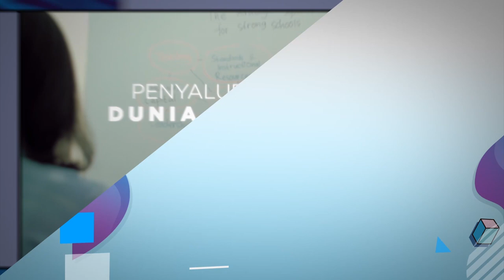Taliban Pukuli Orang dengan Senapan, Warga Afghanistan Takut Kembali ke Masa Suram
Taliban berjaga di luar Bandara Internasional Kabul. Mereka berdiri di atas kontainer yang dijadikan pembatas oleh pasukan Inggris sambil mengawasi warga Afghanistan yang tengah melakukan pengecekan dokumen.

Hingga kini, ribuan warga Afghanistan masih berkumpul di luar Bandara Internasional Kabul berharap bisa segera meninggalkan negaranya yang kini dikuasai Taliban.

Salah satu warga mengatakan, di luar wilayah bandara Taliban mulai memukuli warga dengan senapan. Hal itu membuat warga ketakutan akan kembali ke masa suram di bawah kepemimpinan Taliban. APTN